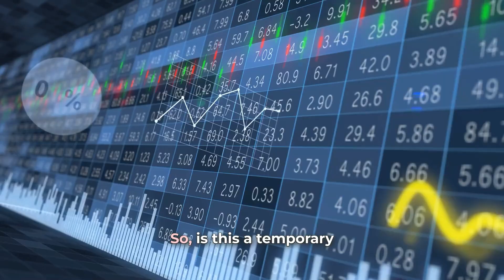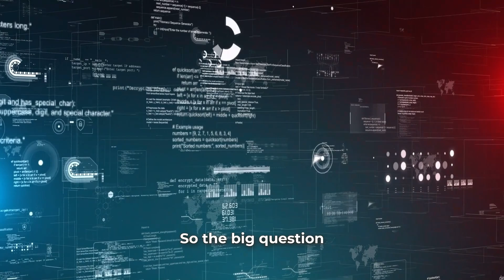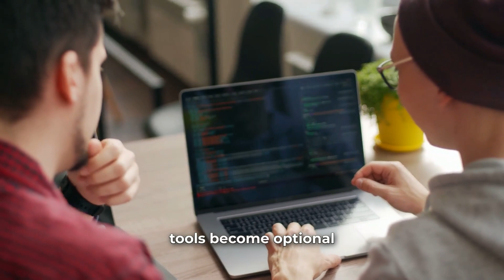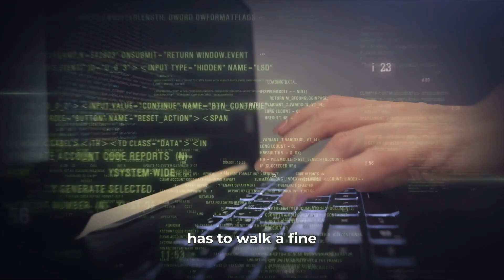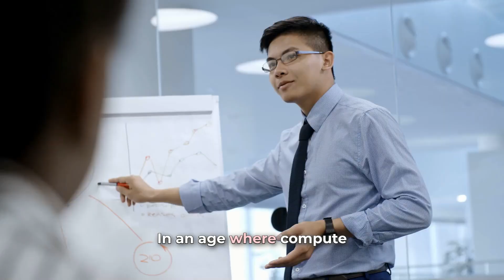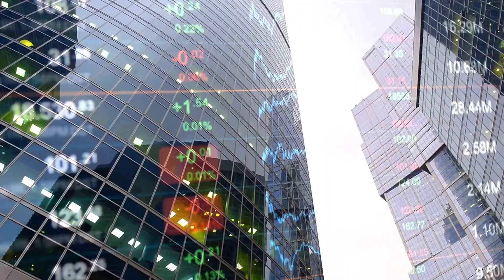Huawei vs NVIDIA: The AI Chip Showdown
Huawei’s latest AI chip has officially entered the arena — and it’s going head-to-head with NVIDIA’s top-tier hardware. The benchmarks are in, the reactions are global, and the stakes have never been higher.

In this video, we break down:

Huawei’s shocking performance leap

Why NVIDIA can’t ignore this challenge

The growing East-West split in AI infrastructure

What’s really at stake in this global chip war

This isn’t just about silicon — it’s about strategy, ecosystems, and the future of AI.

buy stock in NVDA
how to buy Nvidia shares
nvidia stock investment
Nvidia stock live price
NVDA stock forecast 2025
best AI stocks to buy
NVDA share chart
after hours NVDA trading
stock price Nvidia NASDAQ
NVDA stock Webull
trading view Nvidia
NVDA stock today
NVDA price in USD
Nvidia share premarket
should I buy Nvidia now
NVDA stock value
Nvidia investor news
Nvidia stock growth
Nvidia Q1 2025
Nvidia corp stock today
Cramer on NVDA
Nvidia earnings forecast
buy NVDA reddit
Nvidia future stock price
NVDA technical analysis
Nvidia vs AMD
Nvidia long-term investing
Nvidia next earnings
Nvidia momentum stock
Nvidia breakout 2025
Nvidia quarterly results
NVDA share movement
Nvidia uptrend